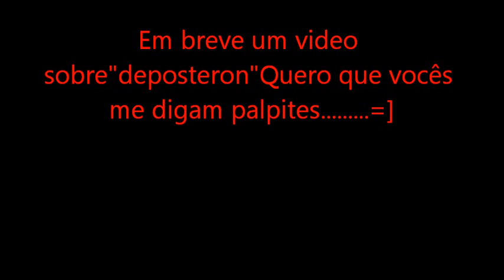Hard Training Com Markus Ruhl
"Eu comecei a treinar com 19 anos, pesando 140 Libras, sem ser ambicioso no que diz respeito a uma carreira profissional.
Após quatro anos de treinos intensos e consistentes, decidi participar do "Newcomer Championship" em 1994, na Alemanha. Infelizmente, machuquei meu ombro e não consegui participar da competição.
Em 1995, após ter me recuperado da lesão no ombro, competi na "Taça Bachgau" pesando 243 Libras e ganhei o título de pesos pesados e global. Uma semana depois, fiquei em 2º lugar no "Grosser Preis von Hessen".
Em 1997, após sete anos de treinos duros, ganhei o campeonato de Hessen e uma semana mais tarde ganhei o campeonato Alemão. Sendo o primeiro fisiculturista alemão que virou profissional imediatamente após vender o campeonato nacional, competi no "Grand Prix Profissional Alemão". Embora tenha melhorado o meu físico em geral, eu podia ver que ainda faltava algo em termos de maturidade e refinamento muscular em comparação com os principais fisiculturistas do mundo. Além disso, eu pretendia ganhar de 10 a 15 Kg de massa muscular magra, a fim de atingir o nível necessário para competir com a elite do fisiculturismo mundial. Aliás, eu consegui, cheguei a 258 Libras.
Em janeiro de 1998, comecei a fazer dieta de preparação para o "Night of Champions", em Nova York. Eu queria adicionar mais 10 Kg quilos de músculos, e devido ao apoio de minha parceira de treino, Marc Arnold eu realizei esse objetivo. Realmente, eu fiz todos os esforços para estar no melhor nível possível, e cheguei a competição seco e definido. A multidão achava que eu merecia estar entre os seis primeiros, mas infelizmente, os juízes pensavam diferente. Fiquei em 9º lugar, pesando cerca de 265 Libras, estava na melhor forma de minha vida.